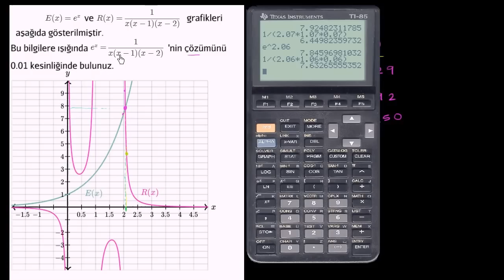Denklemleri Grafik Çizerek Çözme 1 (Cebir)